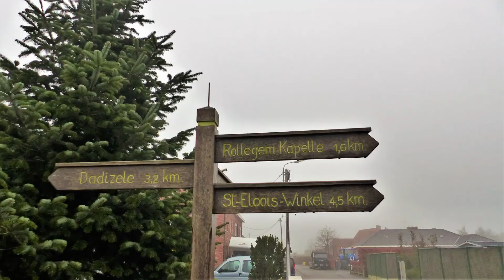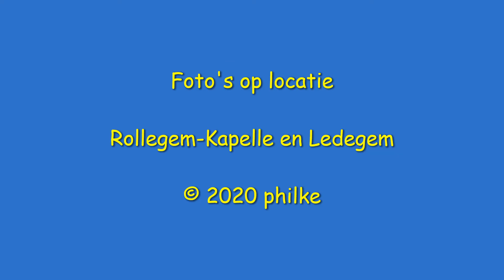W42-20.21 Rollegem-Kapelle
Wandelen in de mist in de maand november 2020